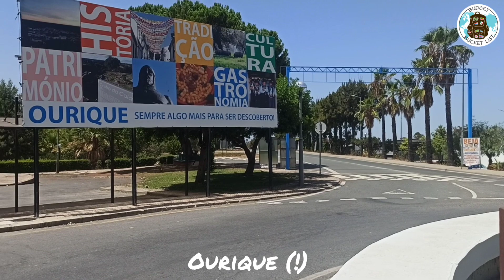Travel PORTUGAL [By: Budget Bucket List]